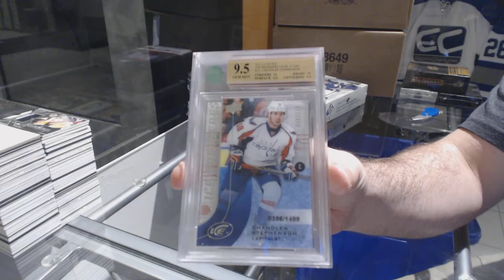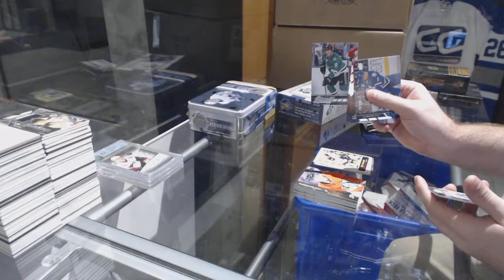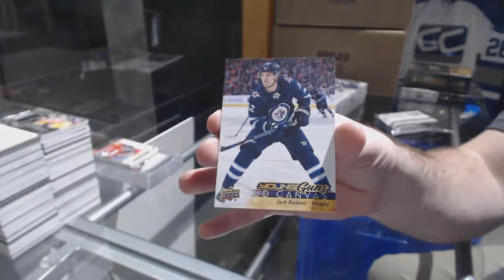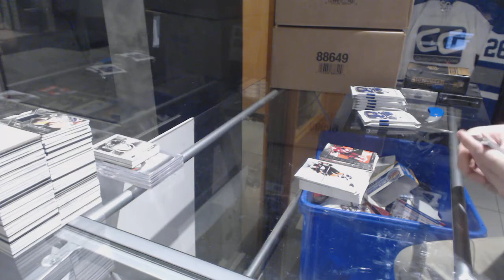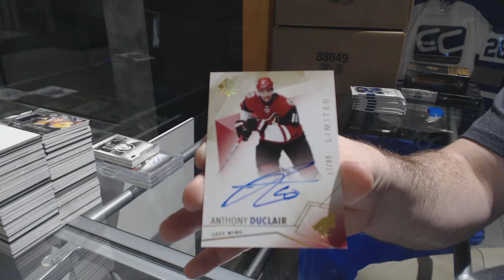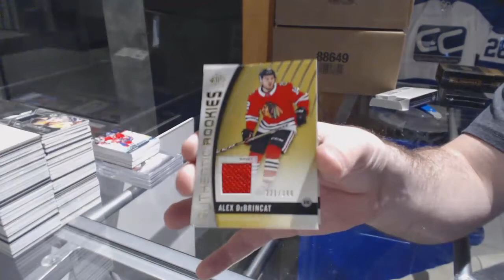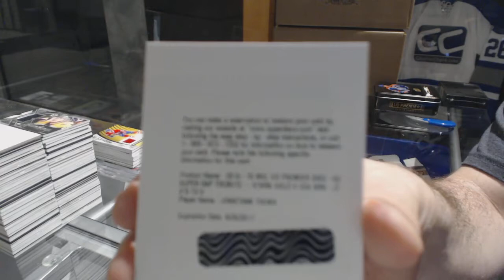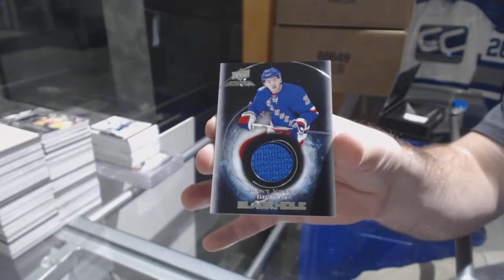Special 7 Hockey Box Break With Giveaways & Black/Premier - C&C GB #8224